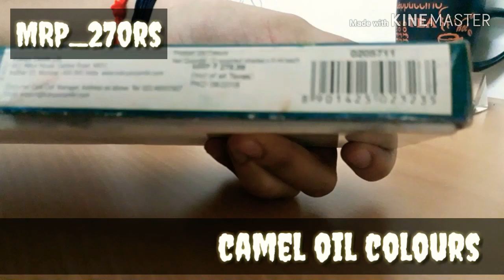My art supplies 🤘🏻😎